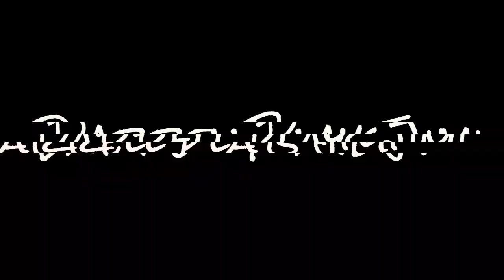Introduction to channel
A deep dive into Hendrix's unfinished First Rays of the New Rising Sun lessons for the solo guitarist